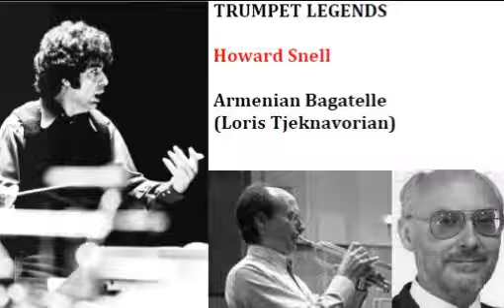Howard Snell - Trumpet Legends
Howard Snell (tp), Denis Wick (tb), Jack Brymer (cl), Willam Bennett (fl), novembre 1974 : Armenian Bagatelle (Loris Tjeknavorian)
Archives Michel Laplace